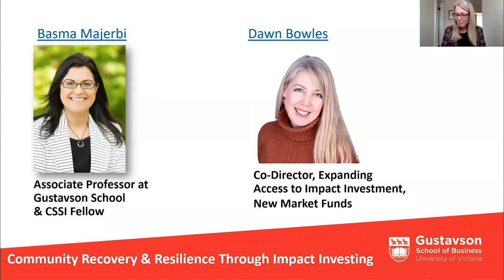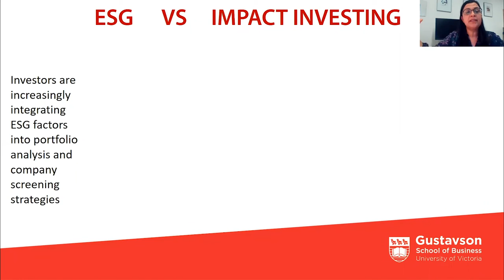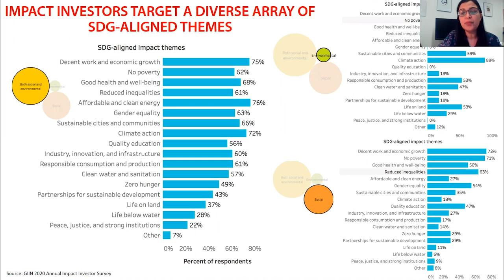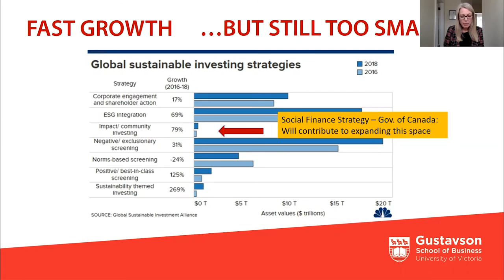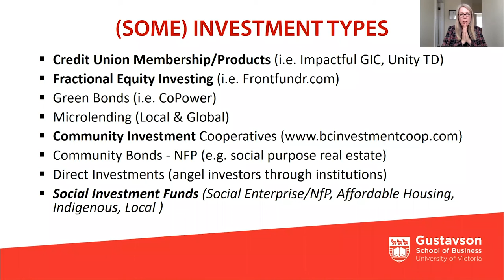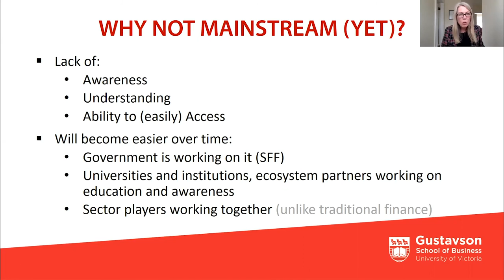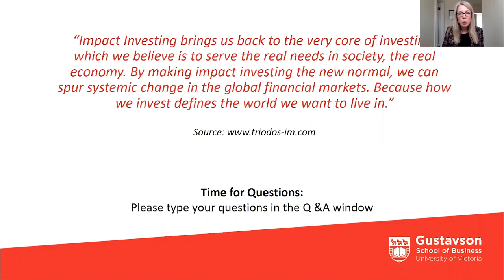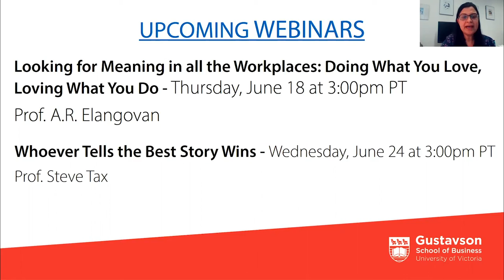Uncharted Waters Webinar Series - People, Planet, and The Pandemic Part 2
Presenters: Basma Majerbi, Associate Professor of Finance, Gustavson School of Business, Dawn Bowles, Impact Investment Market and Asset Development Expert; Co-Director, Expanding Access to Impact Investment, at New Market Funds

COVID-19 brought to the spotlight the fragility of our modern economy and the lack of preparedness of businesses, large and small, and investors to deal with complex shocks in a highly interconnected world. This puts sustainable finance and impact investing, a type of investment strategy that seeks to tackle environmental and/or social challenges, at the heart of the recovery to build more resilient, sustainable and inclusive economies.

In this second part of People, Planet and the Pandemic, Professor Basma Majerbi will be joined by Dawn Bowles to learn about the power of impact investing in building local economies resilience and foster strong and healthy communities during the post-pandemic recovery period. Dawn has more than 25 years of experience in traditional, responsible and community investment market development and has recently been involved in supporting the Investment Readiness Program, a national initiative part of the $805M Social Finance Fund launched by the Canadian government.

Whether you are a small business owner, a social entrepreneur, an angel investor, a wealth advisor, a fund manager, a non-profit organization or a community leader, this session will help you:
1. Gain a high level understanding of different types of local community impact investing and how it can be a part of an investment strategy at any level of wealth
2. Learn about specific examples of the ways impact investing is being used locally and nationally, and understand how that supports the post-COVID recovery and resilience.
3. Get insight on some actions you can take to participate in your community.

Part 1: on Tuesday, June 9th, Basma Majerbi, Associate Professor of Finance, Gustavson School of Business, Michael Meehan, Board Chair, UK Sustainable Investment and Finance Association; Managing Partner, Fullsight Partners , and Director and Chair at Systemic Impact Foundation.

Part 2: on Tuesday, June 16th, Basma Majerbi, Associate Professor of Finance, Gustavson School of Business, Dawn Bowles, Impact Investment Market and Asset Development Expert; Co-Director, Expanding Access to Impact Investment, at New Market Funds

Presented on Tuesday, June 16 at 3:00pm PT.